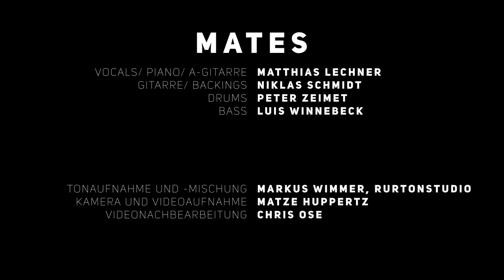MATES - C-WARE | rurtonsession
Mit der “rurtonsession” möchte sich das rurtonstudio ab jetzt auch
regelmäßig mit bewegtem Bild zu Wort melden.
Zusammen mit einem Filmteam wird es mehrmals im Jahr
“echte Live Sessions” hier aus dem Tonstudio geben.

Eine Produktion, ohne irgendwelchen Schnickschnack und Overdubs,
hier direkt aus dem Studio. Mit immer wechselnden Bands und Künstlern.

Den Auftakt macht die Band “Mates” aus Koblenz mit einem Ihrer Debut Songs.

“Mates” ist eine deutsch-ausgerichtete Alternative Band, die im Juli 2015 ihr
Bühnendebüt gab. Ursprünglich war “Mate” ein englisch-geprägtes
Singer-Songwriter Projekt,  aber – am Ende – macht es halt mehr Spaß
gemeinsam zu schreiben und aufzutreten.
Mit Freunden. Mit “Mates”.
Alles was davor war, von bigFM über DASDING und die Spitze der Netzparade,
die vielen Nachrichten und Klicks – das ist die Basis auf der jetzt die neuen
deutschsprachigen  Songs und unsere kleinen und größeren Auftritte wachsen
dürfen.